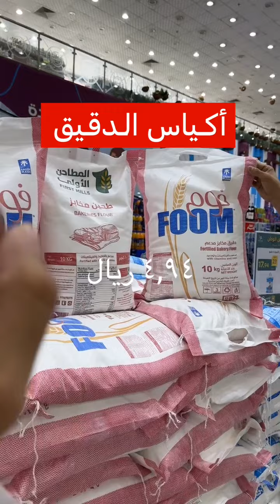اسعار وعروض قوية في الباسم | ماجد للتغطيات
شركة الباسم

📌عروض الى 23 سبتمبر  ولمدة 3 ايام او نفاذ الكمية

📍في فرع الرياض العزيزية الدائري الجنوبي

_ اعلان _